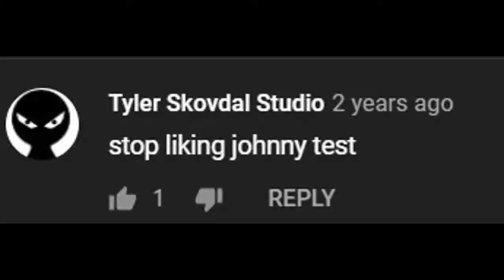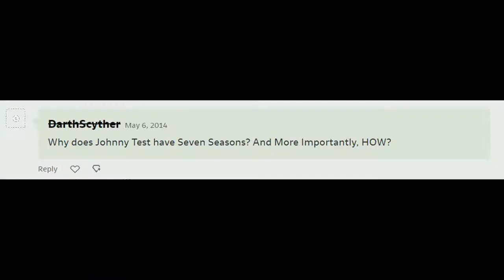Dear Johnny Test Fans... We NEED to Talk About the Haters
The Johnny Test Hate fanbase has been running rampant these past several years. This has gone way too far. It's time we take a stand!
The Johnny Test haters will probably find out about this video, but we won't let them take away from us what we love most.